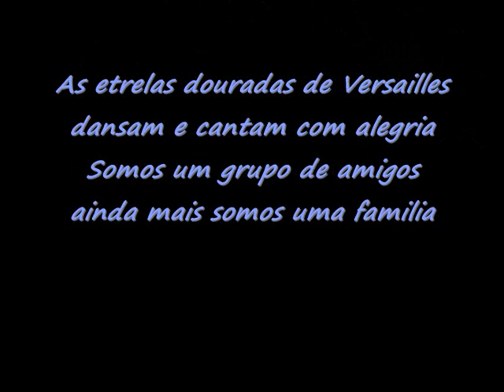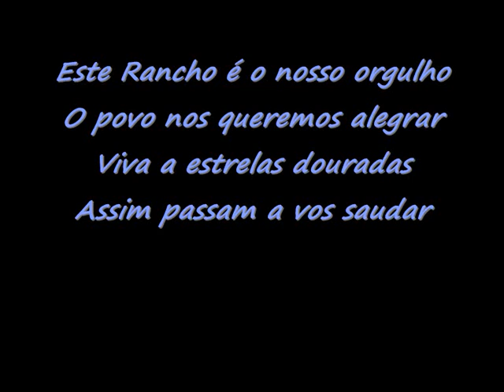Estrelas douradas de versaille.wmv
montage video